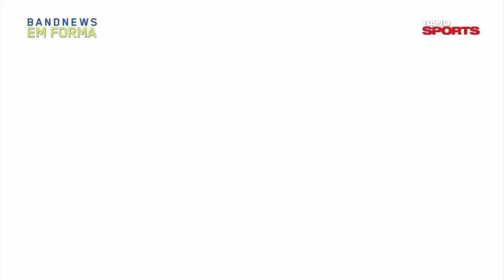BANDNEWS EM FORMA: TREINOS COM CANELEIRAS | VIVA O ESPORTE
Renata Veneri e Camila Hirsch falam sobre as variações do uso das caneleiras nas atividades físicas.